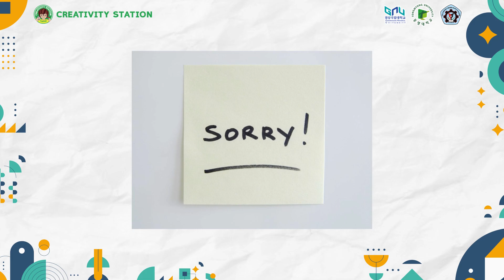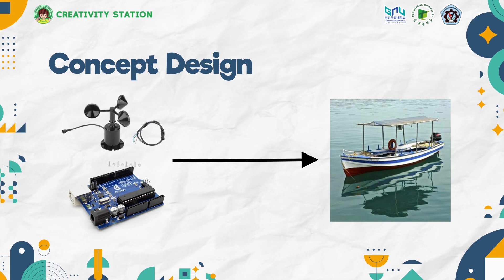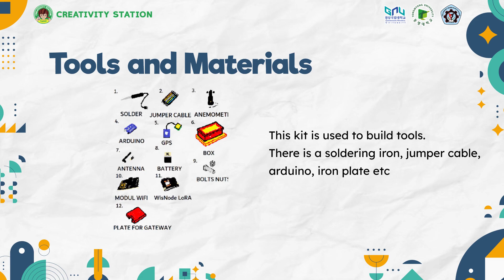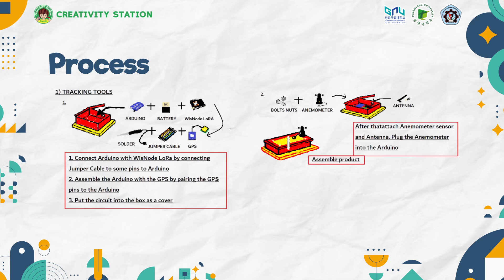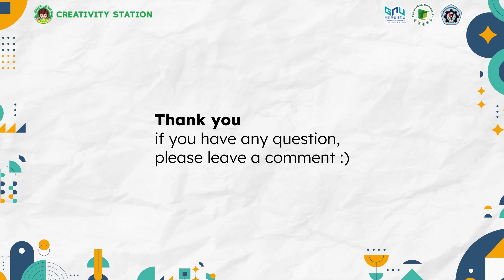[Badass] “Traditional Indonesian fishing boats which could have trouble at sea but no one knows”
[2021 Creativity Station] Badass